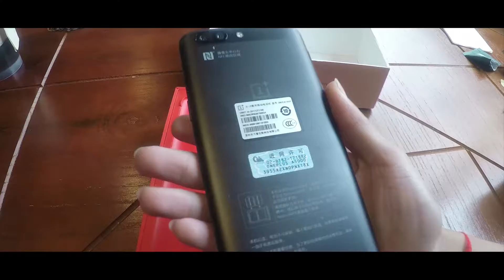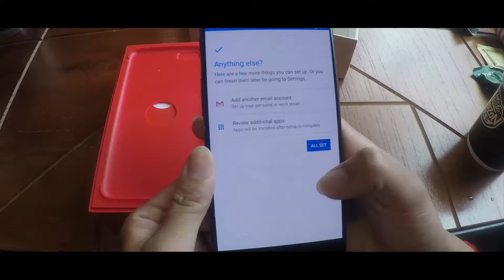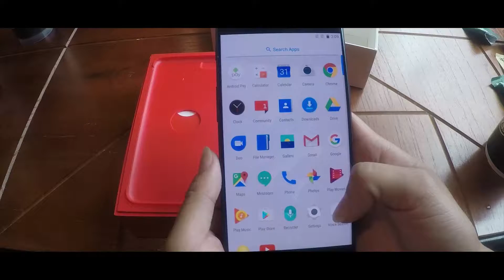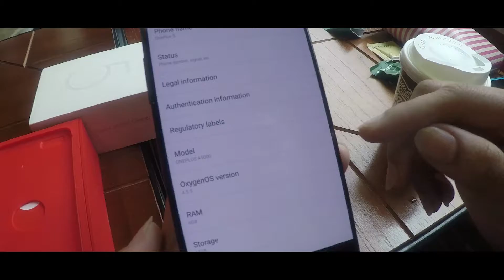Oneplus 5 Unboxing កប់សេរី